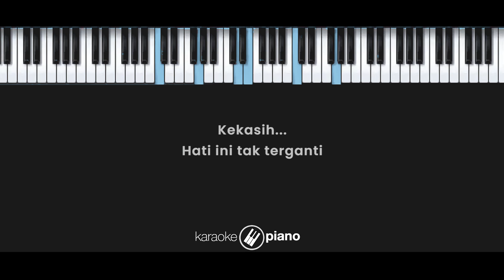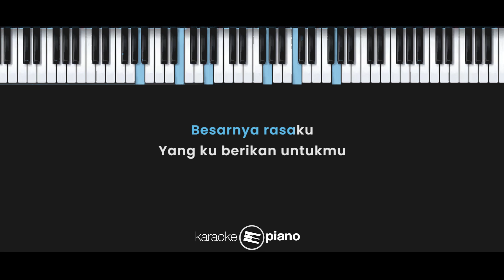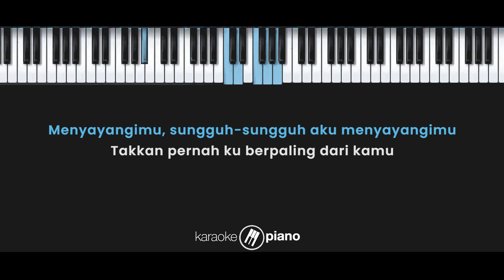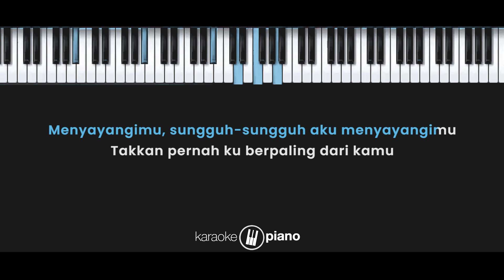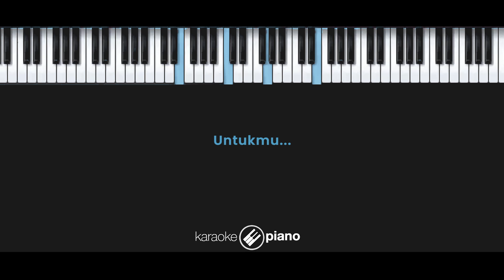Sungguh Aku Mencintaimu - Ricky Rantung (KARAOKE PIANO - FEMALE KEY)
Lirik :

Sungguh Aku Mencintaimu

Kekasih, hati ini tak terganti
'Tuk memilih bahagia denganmu
Yang telah berikan dunia

Tak perlu kau tanyakan
Arti cinta di hatiku
Besarnya rasaku
Yang ku berikan untukmu

Inilah diriku sepenuhnya untukmu selalu
Mencintaimu, sungguh-sungguh aku mencintaimu
Takkan ada yang bisa menggantikanmu
Di hatiku satu untukmu

Menyayangimu, sungguh-sungguh aku menyayangimu
Takkan pernah ku berpaling dari kamu
Itulah janjiku untukmu

Inilah diriku sepenuhnya untukmu selalu (selalu), selalu
Di hatiku satu untukmu (untukmu)

Itulah janjiku

Itulah janjiku (janjiku) untukmu, hmmm